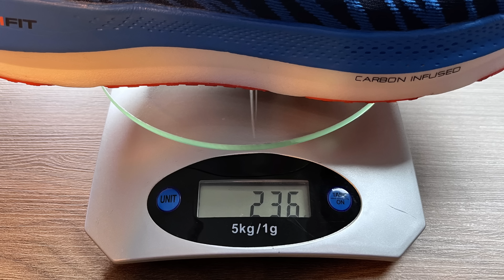Colocaram PLACA no TÊNIS CURINGA da SKECHERS?!?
Cupons e ofertas?
★ SKECHERS GO RUN RAZOR EXCESS 2 Avaliação Review do tênis

▬ ESPECIFICAÇÕES ▬

🅾️ TÊNIS CURINGA 🅾️

NÍVEL DE AMORTECIMENTO:
🟪🟦🟩🟨⬜️⬜️ (Ótimo)

🔎 Skechers Go Run Razor Excess 2
▫️Categoria: Treinos de Velocidade
▫️Drop: 4 mm
▫️Peso: 236g (41M) e 168g (36F)
▫️Placa de carbono infusionada no antepé
▫️Amortecimento Hyperburst e solado Goodyear
▫️Indicado para treinos diários, treinos de velocidade e provas

TAMANHO:
🔵 Padrão (+1)
⚪️ Casual
*Recomendamos escolher um número maior que seu tamanho casual

▬ INFORMAÇÕES IMPORTANTES ▬

O Tênis Certo é um canal de informações que divulga lançamentos e promoções de tênis. Não vendemos nenhum tipo de produto ou serviço. Se você comprar através dos nossos links, recebemos uma pequena comissão que nos ajuda a manter a produção do conteúdo. Isso não mudará o valor final da sua compra. Agradeço muito o seu apoio.